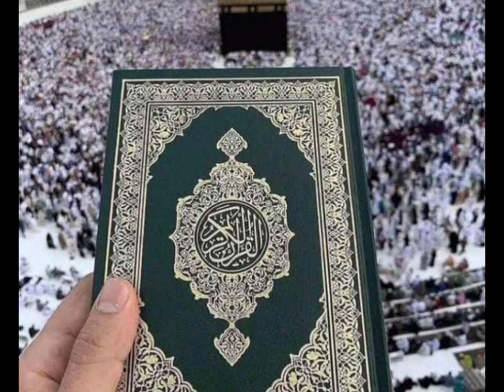BAYAN - HAZRATH MAULANA MOHAMMAD QAMAR UZZAMAN SAHEBALAHBADI(DB),31-7-24